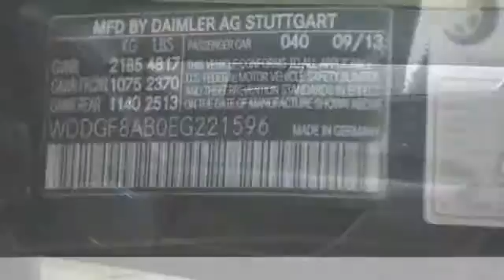2014 Mercedes-Benz C-Class C300 Sport Hillside NJ 07205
2014 Mercedes-Benz C-Class C300 Sport